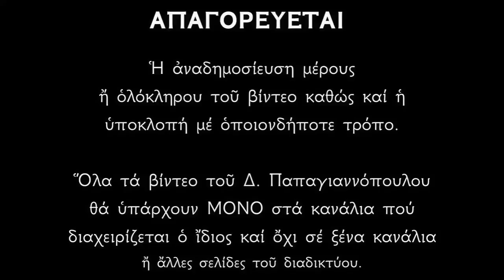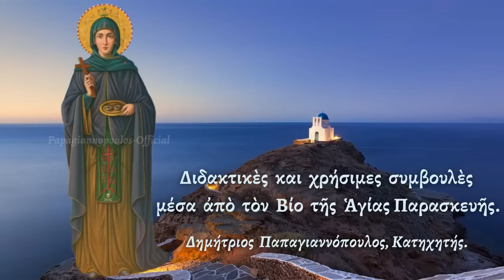🌸 ΑΚΟΥΣΤΕ : Τι φοβερό γίνεται όταν ανάβουμε κερί σε έναν Άγιο ;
Διδακτικές συμβουλές μέσα από τον Βίο της Αγίας Παρασκευής.
«Τι φοβερό συμβαίνει, όταν ανάβουμε κερί σε έναν Άγιο»

*** ΠΡΟΣΟΧΗ !!!